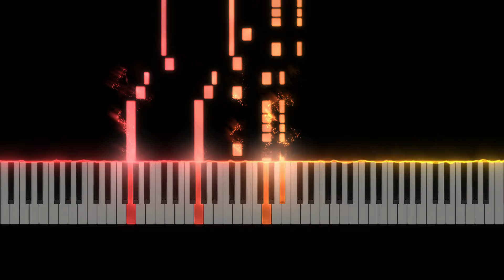SNES - The Legend of Zelda - A Link to the Past - Hyrule Castle - Piano Tutorial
Learn how to play Hyrule Castle Theme from The Legend of Zelda - A Link to the Past (SNES) originally composed by Koji Kondo.

This piano arrangement of Hyrule Castle was arranged by Learn to Play VGM